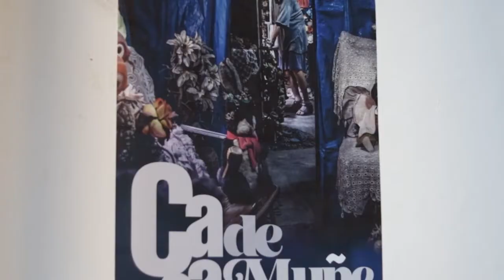ENTREVISTA A ROGELIO LORET DE MOLA (ARTISTA AUDIOVISUAL, FOTÓGRAFO DE SC PRODUCCIONES) / CAMAGUEY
El artista audiovisual y fotógrafo de SC Producciones, expone su segunda Muestra personal, en la Galería Alejo Carpentier de la Ciudad cabecera.
PERIODISTA: OSCAR ALEJANDRO VIÑAS